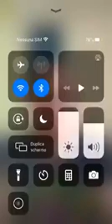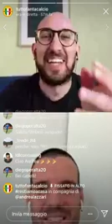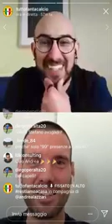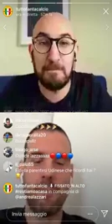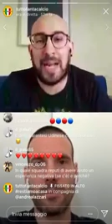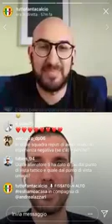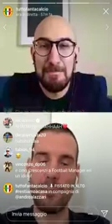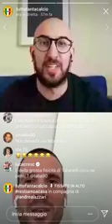RESTIAMOACASA IN COMPAGNA DI ANDREA LAZZARI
Il podcast della diretta integrale con Andrea Lazzari.